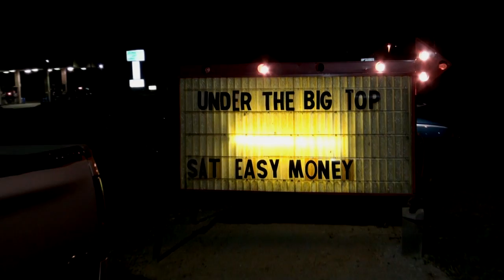EASY MONEY @ Doo Dahs Bar & Grill Albany, ga. 3 12 16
EASY MONEY is :   Everett McDaniel(Bass)- Kenny Norris(Rhythm Guitar-) Bobby Gay Jr.(Lead vocals) - Tracy Farrington(Lead Guitar)- Greg Toole(Drums)
           (an ALBANY RECORDING on-location video production)